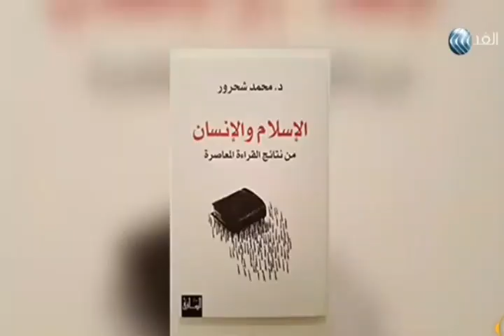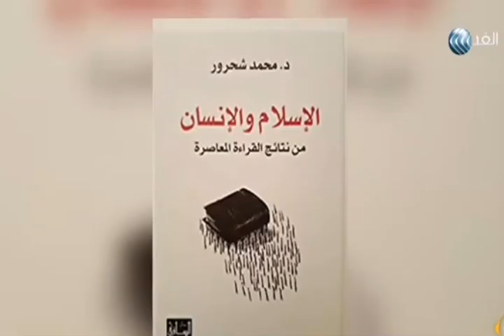نكران قانون التطوّر والتغيير من أكبر مظاهر الشرك / د محمد شحرور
قال تعالى في سورة الكهف: {وَاضْرِبْ لَهُم مَّثَلاً رَّجُلَيْنِ جَعَلْنَا لِأَحَدِهِمَا جَنَّتَيْنِ مِنْ أَعْنَابٍ وَحَفَفْنَاهُمَا بِنَخْلٍ وَجَعَلْنَا بَيْنَهُمَا زَرْعاً* كِلْتَا الْجَنَّتَيْنِ آتَتْ أُكُلَهَا وَلَمْ تَظْلِمْ مِنْهُ شَيْئاً وَفَجَّرْنَا خِلَالَهُمَا نَهَراً* وَكَانَ لَهُ ثَمَرٌ فَقَالَ لِصَاحِبِهِ وَهُوَ يُحَاوِرُهُ أَنَا أَكْثَرُ مِنكَ مَالاً وَأَعَزُّ نَفَراً* وَدَخَلَ جَنَّتَهُ وَهُوَ ظَالِمٌ لِّنَفْسِهِ قَالَ مَا أَظُنُّ أَن تَبِيدَ هَذِهِ أَبَداً* وَمَا أَظُنُّ السَّاعَةَ قَائِمَةً وَلَئِن رُّدِدتُّ إِلَى رَبِّي لَأَجِدَنَّ خَيْراً مِّنْهَا مُنقَلَباً* قَالَ لَهُ صَاحِبُهُ وَهُوَ يُحَاوِرُهُ أَكَفَرْتَ بِالَّذِي خَلَقَكَ مِن تُرَابٍ ثُمَّ مِن نُّطْفَةٍ ثُمَّ سَوَّاكَ رَجُلاً* لَّكِنَّا هُوَ اللَّهُ رَبِّي وَلَا أُشْرِكُ بِرَبِّي أَحَداً}.
نلاحظ بهذه الآيات أمر هام جداً، وصف وضعاً نموذجياً في هذه الحياة الدنيا، وصاحب هذا الوضع النموذجي يختار ويقول {أَنَا أَكْثَرُ مِنكَ مَالاً وَأَعَزُّ نَفَراً} ولكن المهم قوله {مَا أَظُنُّ أَن تَبِيدَ هَذِهِ أَبَداً} ومن يظن أن (هذه لن تبيد أبداً) فإن الساعة عنده لا معنى لها لذا قال {وَمَا أَظُنُّ السَّاعَةَ قَائِمَةً} لأن أي وضع لا يتغير يتطلب شيء أساسي هو اختفاء ظاهرة الموت، وباختفاء ظاهرة الموت تثبت الأشياء كلها، ويصبح للزمن معنى آخر. فماذا أجابه صاحبه؟ أورد له قانون التطور والتغير فقال له {أَكَفَرْتَ بِالَّذِي خَلَقَكَ مِن تُرَابٍ ثُمَّ مِن نُّطْفَةٍ ثُمَّ سَوَّاكَ رَجُلاً} أي أن قانون التغير هو القانون الأساسي في هذا الكون، ثم قال {لَّكِنَّا هُوَ اللَّهُ رَبِّي وَلَا أُشْرِكُ بِرَبِّي أَحَداً} وصاحب الجنة لم يقل إني أشركت بل قال {مَا أَظُنُّ أَن تَبِيدَ هَذِهِ أَبَداً}. وبهذا فإن نكران التطور والتغيير هو من أكبر مظاهر الشرك لأن الثبات لله فقط. وهنا مصداقية قوله تعالى  {وَمَا يُؤْمِنُ أَكْثَرُهُمْ بِاللّهِ إِلاَّ وَهُم مُّشْرِكُونَ}، أي أن العرب الآن شركهم شرك حال وليس شرك مقال، ولا يوجد مشرك أكثر منهم في الأرض، وأورد مثال على ذلك: أمهات كتب الفقه التي كتبت منذ أكثر من 1000 عام تجعلونها مراجع لكم، وإن صلُحت منذ ألف عام، فحاولوا أن تطبقوها اليوم، ولا يمكن تطبيقها إلا بالإكراه ويتم تدمير المجتمع بها وسيزيد عدد الملحدين، ما صلُح لهم لا يصلح لنا. ولا يجمعنا معهم ومع الصحابة إلا الشعائر، حتى فَهمِنا للأحكام يختلف، فحكم التعددية الزوجية منذ أن بعث محمد إلى اليوم لم يطبق، ومثله كثير من الأحكام . أرجو أن يؤخذ هذا بعين الاعتبار، وإن أردنا تطبيق الأحكام في كتب الفقه فلن يكون ذلك إلا تحت حكم مستبد. وكفانا مزاودة ولنعلم أن حرية الاختيار هي كلمة الله العليا التي سبقت لكل أهل الأرض، وكل أهل الأرض عباد الله وليسوا عبيده.